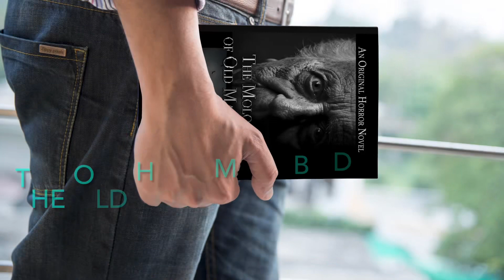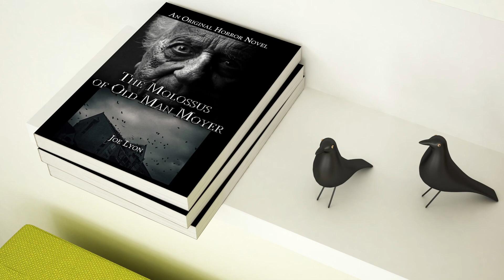The Molossus of Old Man Moyer: An Original Horror Novel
Get a new read on Horror. The Molossus of Old Man Moyer: An Original Horror Novel available on Audible, Amazon, Kindle, Barnes & Nobel